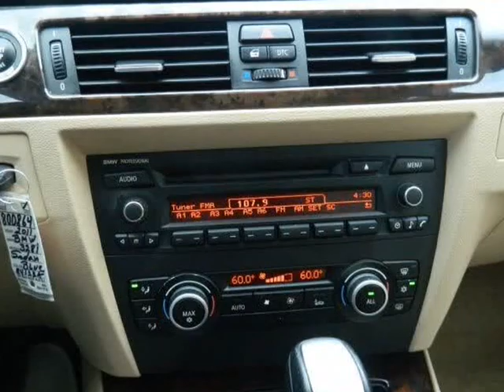2011 BMW 3 Series Sdn 328i RWD Excellent Condition 84k Miles (MARIETTA , Georgia)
472 Cobb pkwy N
MARIETTA